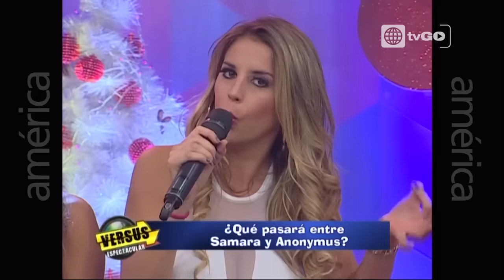Versus espectacular - Sábado 12-09-2015 parte 4/5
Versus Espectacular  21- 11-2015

Mira el programa transmitido el Sábado 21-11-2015 en YouTube por este